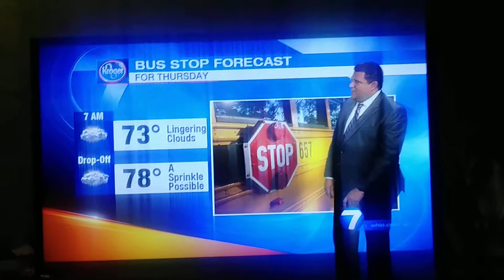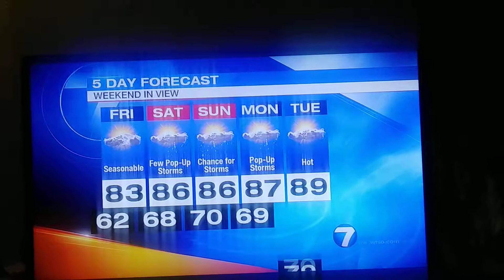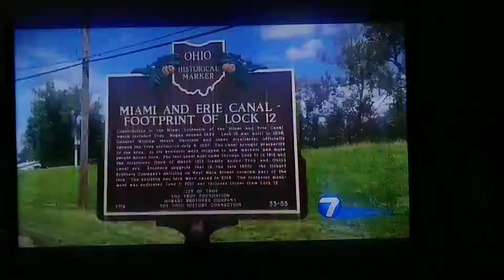Eric Elwell weather update for Dayton Ohio Whio t.v.